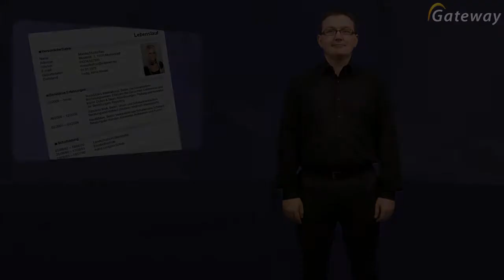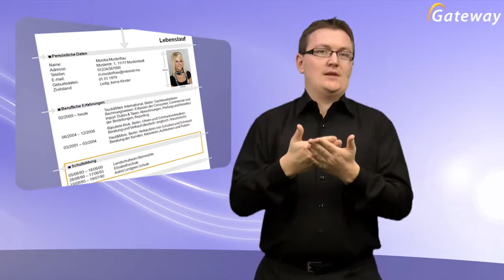Der Lebenslauf - Layout & Foto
Neben der inhaltlichen Ausgestaltung des Lebenslaufs, gilt es, auch Layout, Gestaltung und Bewerbungsfoto ansprechend darzustellen. So stellen Sie sicher, dass der Lebenslauf gut lesbar ist und bereits auf den ersten Blick anspricht.